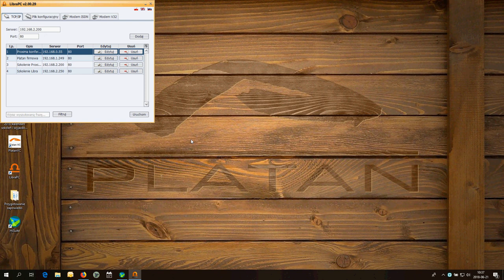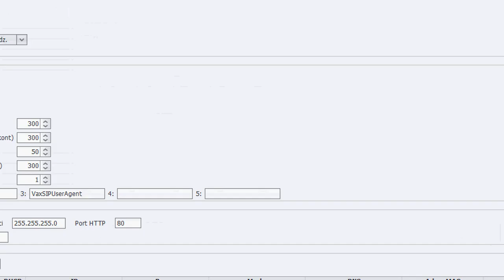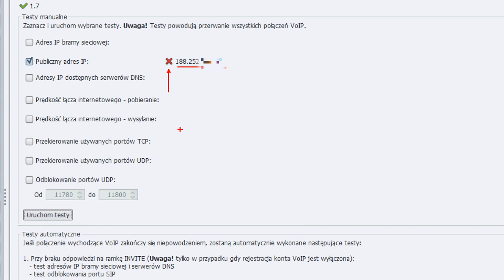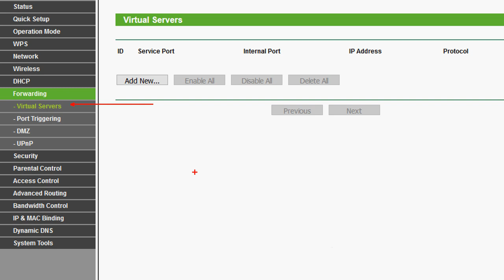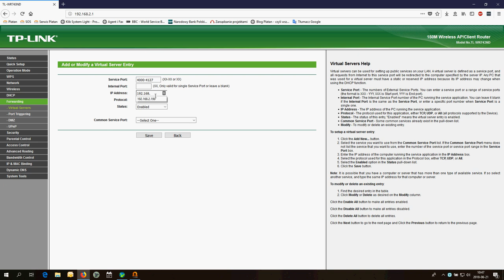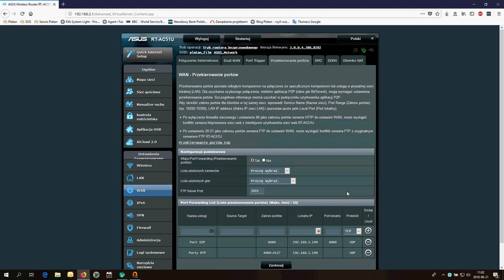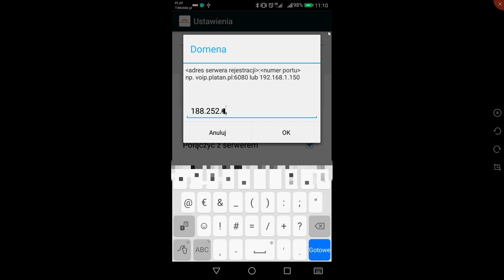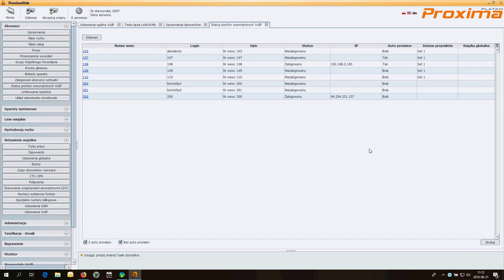Wideoinstrukcja: Logowanie abonenta VoIP spoza sieci lokalnej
Wideoinstrukcja pokazująca, jak zalogować do centrali Platan abonenta VoIP spoza sieci lokalnej:

1. Jak sprawdzić wymagane licencje na kanały i porty VoIP.
2. Jak poprawne skonfigurować parametry sieci LAN w serwerze PBX.
3. Jak utworzyć konta wewnętrzne VoIP w serwerze PBX.
4. Jak przekierować porty na routerze – na przykładzie dwóch modeli.
5. Jak sprawdzić poprawność przekierowania portów.
6. Jak zalogować abonenta wewnętrznego VoIP spoza sieci LAN.